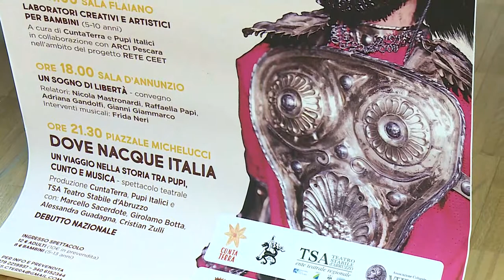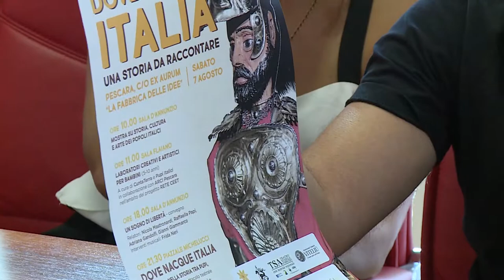All’Aurum “Dove Nacque Italia”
Presentato questa mattina a Pescara lo spettacolo teatrale "Dove Nacque Italia - un viaggio nella storia tra pupi, cunto e musica", in programma ‪sabato 7 agosto alle 21.30‬ presso l’Aurum